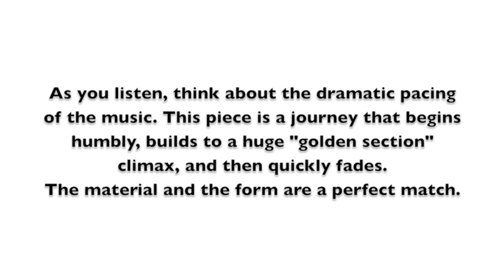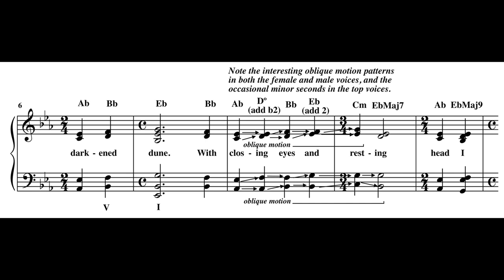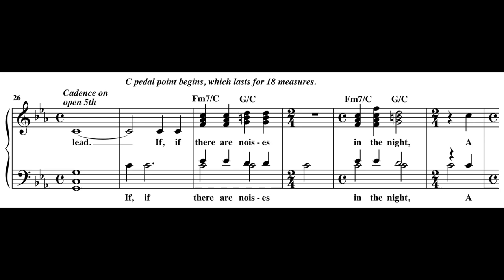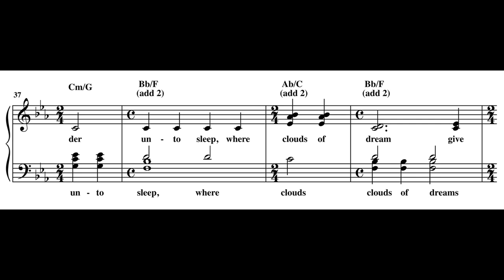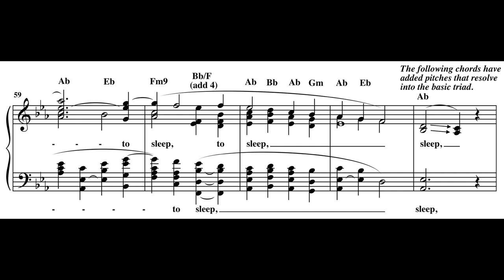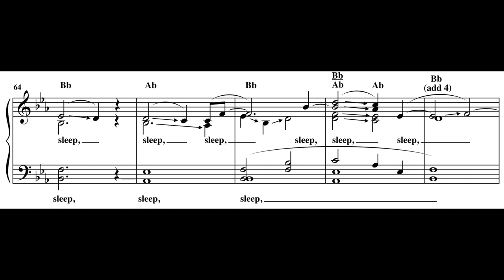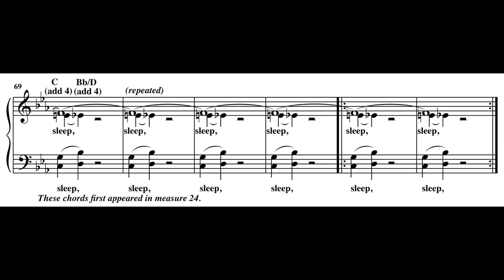Analysis: "Sleep," by Eric Whitacre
Performance used with permission from VocalEssence.